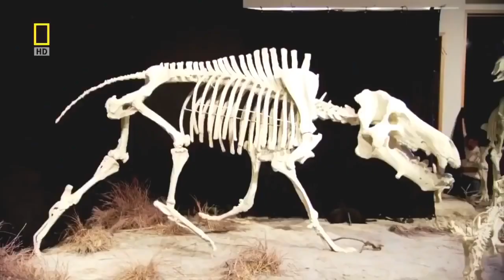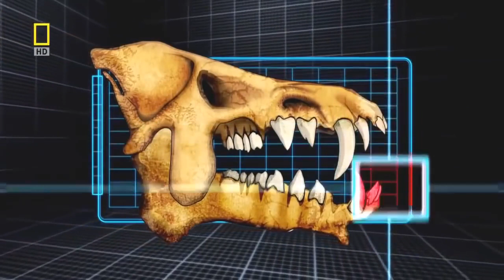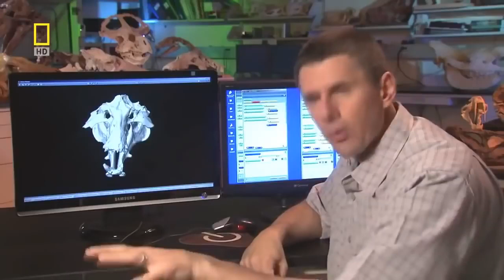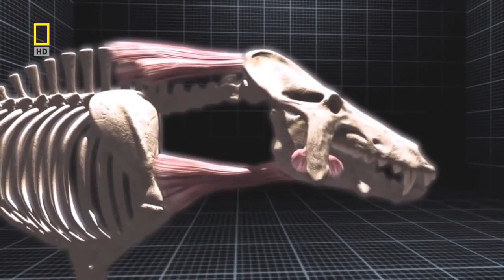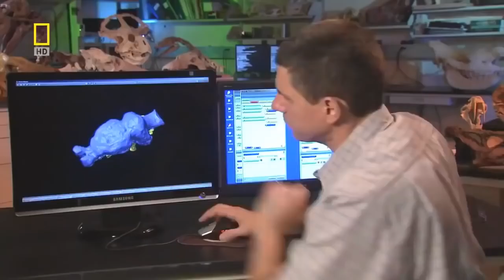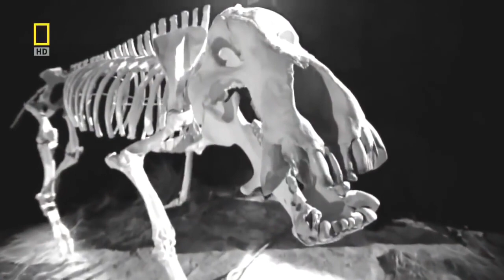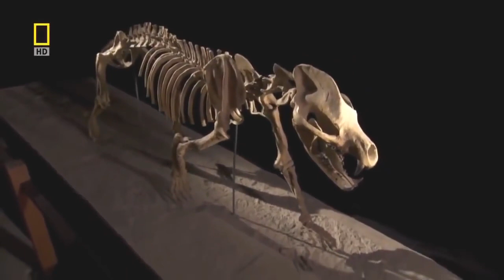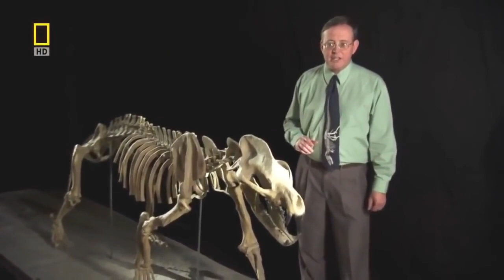Prehistoric predators - Wildlife Animals. nature animal Prehistoric predators Wildlife Animals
freestock video
stock footage
free waterfalls video
nature video
national park
nature animal
nature park
World top city
World County
world famous city
city explorer
coulds with Buildings
Unique world
Universal World
World in Night Citys
Night in Citys
Tours
world's tallest tower
world' stallest tower
travel
Prehistoric predators
Wildlife Animals

Step back in time to one of the most amazing eras in the history of planet earth and meet terrifying ancient predators.

Long before humans evolved, our planet was home to some of the most vicious predators ever to have lived. With stunning animation Prehistoric Predators takes us back in time to bring these ancient killers back to life.

Prehistoric Predators: Megalodon
The biggest predator ever to swim in the oceans and ruler of the seas for 20 million years, Megalodon weighed 50 tonnes, had a seven foot-wide jaw, and boasted a mouthful of seven inch, razor-sharp teeth. Terrorising waters from Australia to the Americas until it became extinct two million years ago, Megalodon made the great white shark look like small fry.

Prehistoric Predators: Terror Raptor
Isolated from the rest of the world for millions of years, South America became home to creatures found nowhere else on Earth – and top of the food chain in this strange land were the aptly named ‘Terror Birds’. Capable of killing large prey with a single blow from their massive beaks, meet the feathered fiends who once ruled a continent.

Prehistoric Predators: Hell Pig
The Hell Pig, or Entelodont, was one of the ugliest creatures ever to have lived. But this petrifying pig was an evolutionary success, surviving for nearly 20 million years in eat-or-be-eaten prehistoric North America. Yet for all its ferocity the Hell Pig finally met its match in the equally ferocious Bear Dog, as the two predators fought a battle against extinction.